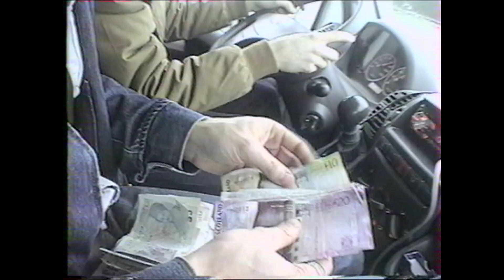The Swinging Dice - Don't You Know [Clip Officiel]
"Don't You Know" (Pierre Matifat / Mickey Van Gelder)
The Swinging Dice - Extrait du premier album (2015)